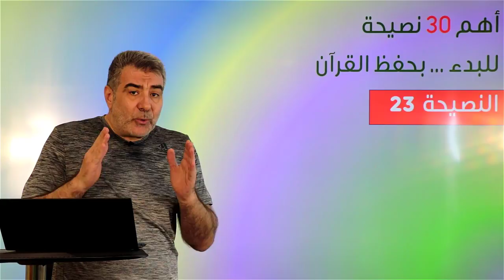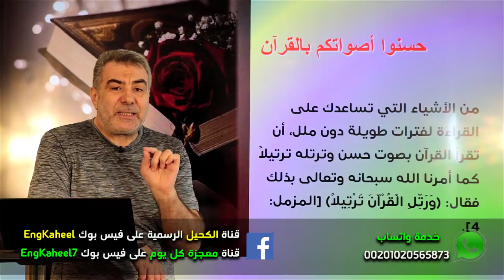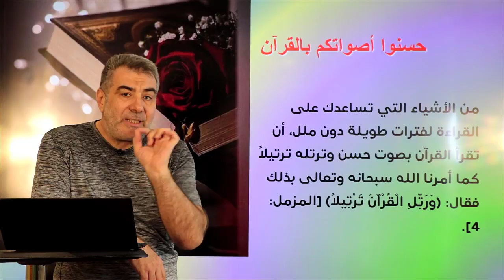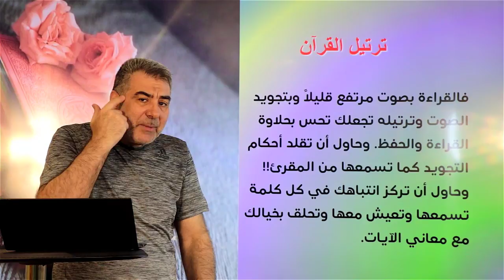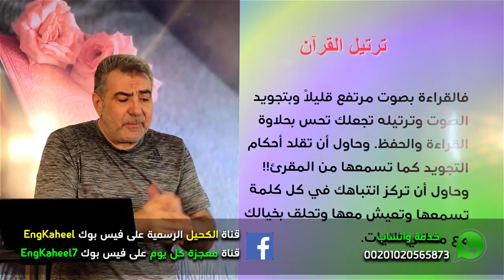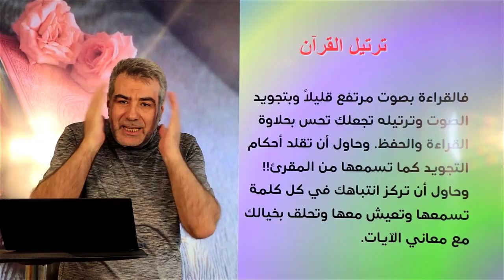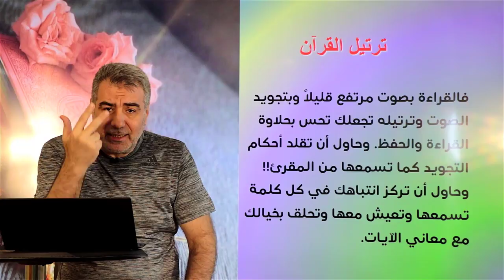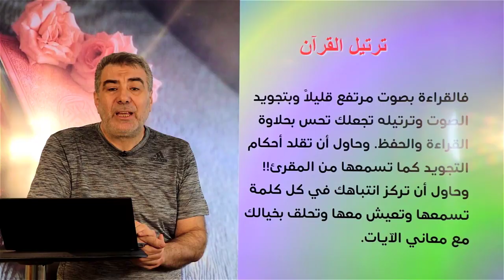النصيحة 23 كيف تحسن صوتك بالقرآن | عبد الدائم الكحيل